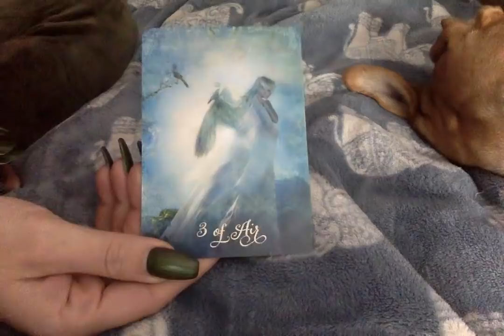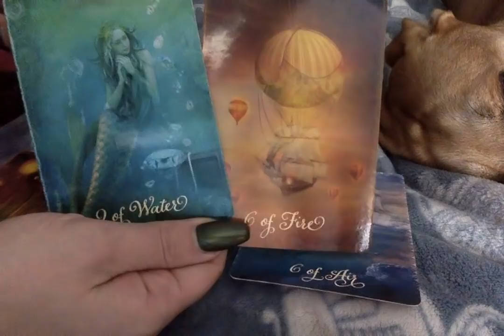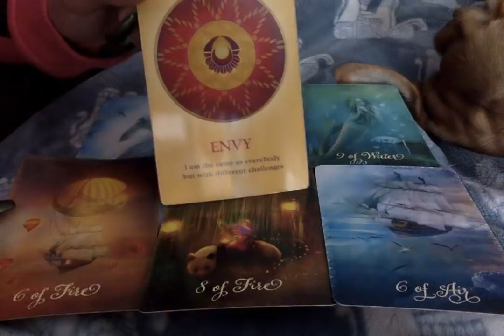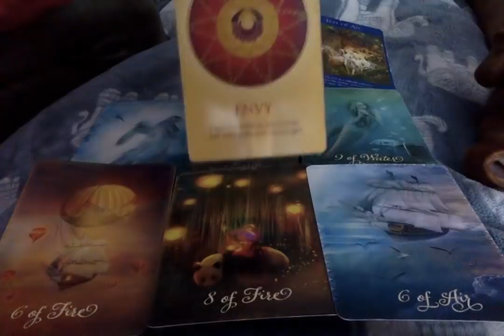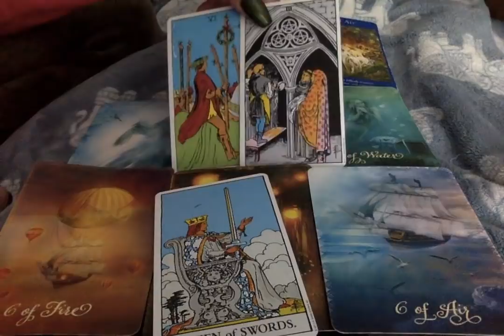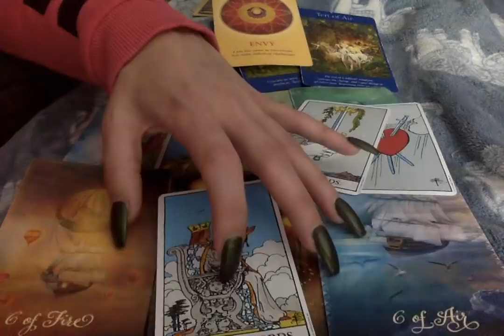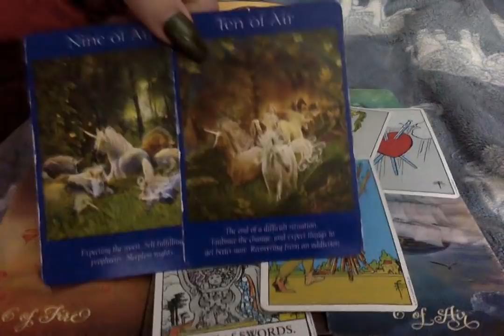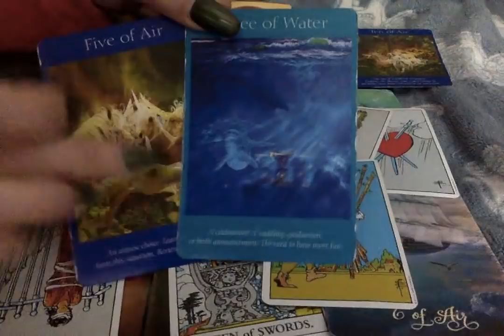Aquarius*❤🔥 (RawLOVE} A Message Coming Through...1st Half Of March